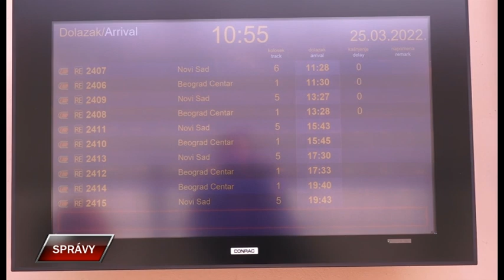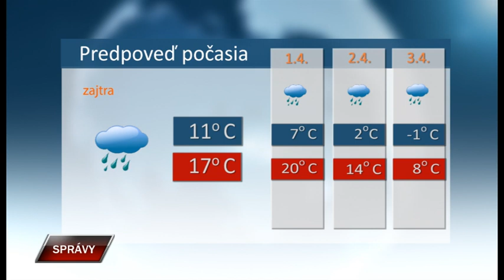Spravy 30 3 2022